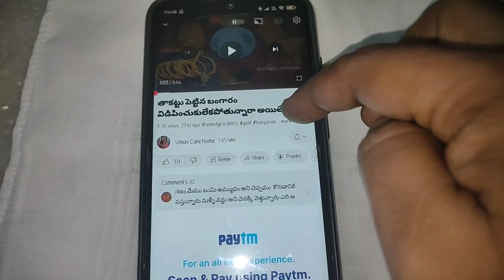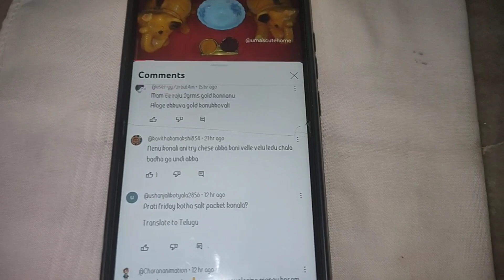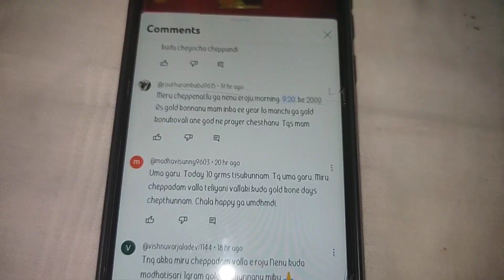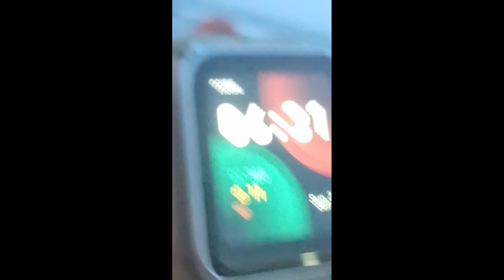బంగారం విషయంలో ఇంతమంది లబ్ది పొందారంటే నమ్మశక్యం కావట్లేదు | Birthday party బాగా enjoy చేసాము | Gold